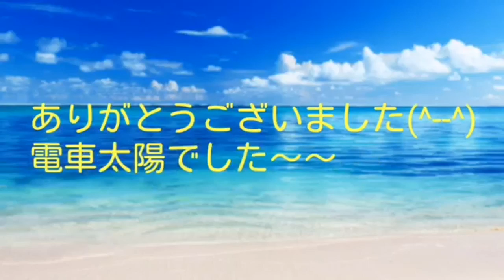桃太郎電鉄2017たちあがれ日本！！ついに100年！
電車太陽が桃鉄をします。